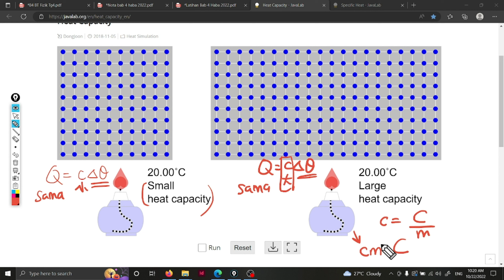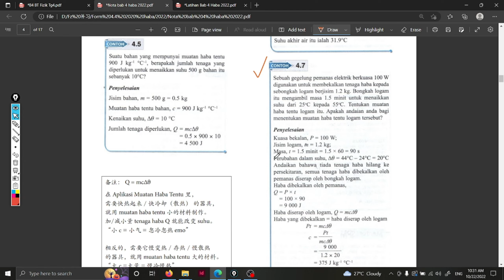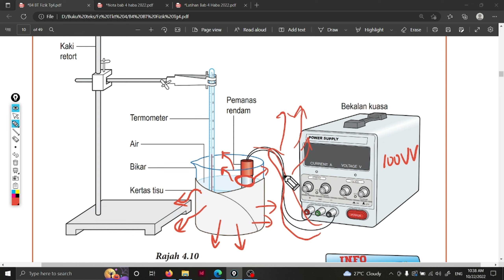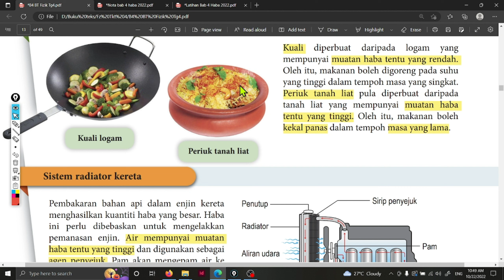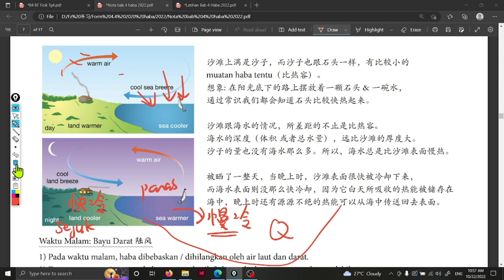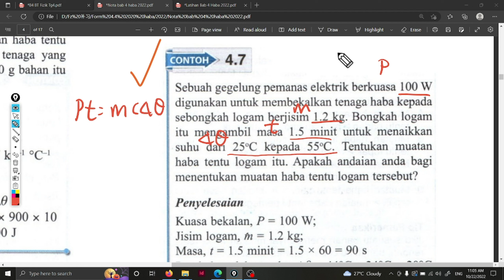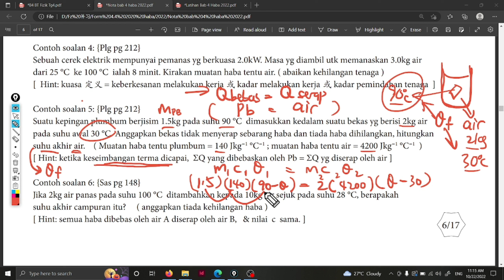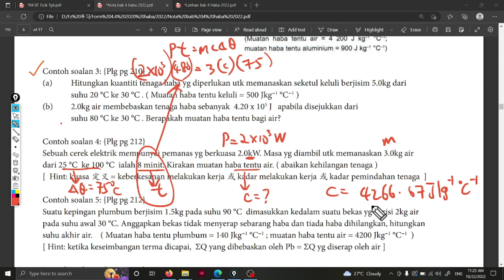GBA 中四物理 Bab 4: (4.2) : Muatan haba tentu part 2 aplikasi